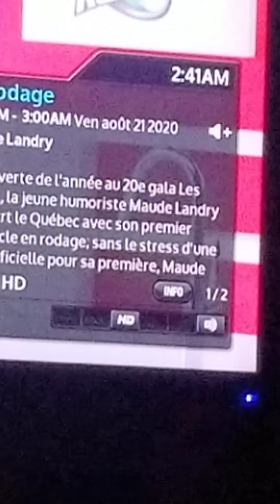Ufo741 new ship well already film it long time ago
But he was only this one with like flash  light   in holes  the others like usualy but To bad i can t film all the caméra don t show night time something i don t do the right way but i ll try it again great week-end  To all followers